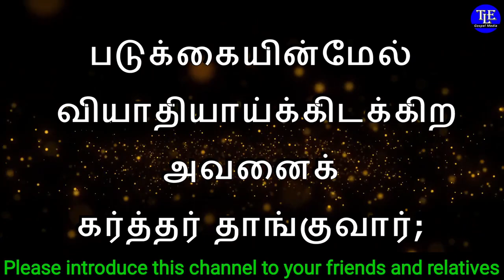Indraya vasanam |03/02/2022| Today Bible Verse in tamil |TLE Gospel Media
உங்களுக்கான இன்றைய வசனம்  [ Indraya vasanam ] :

சிறுமைப்பட்டவன்மேல் சிந்தையுள்ளவன் பாக்கியவான்; தீங்குநாளில் கர்த்தர் அவனை விடுவிப்பார்.

கர்த்தர் அவனைப் பாதுகாத்து அவனை உயிரோடே வைப்பார்; பூமியில் அவன் பாக்கியவானாயிருப்பான்; அவன் சத்துருக்களின் இஷ்டத்திற்கு நீர் அவனை ஒப்புக்கொடீர்.

படுக்கையின்மேல் வியாதியாய்க்கிடக்கிற அவனைக் கர்த்தர் தாங்குவார்; அவனுடைய வியாதியிலே அவன் படுக்கை முழுவதையும் மாற்றிப்போடுவீர்.